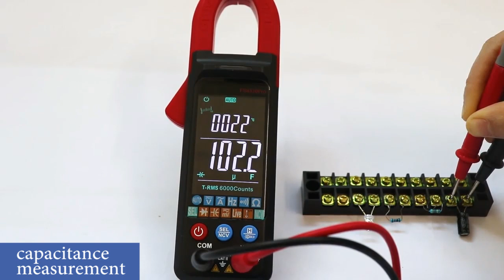Pliers watch Pliers watch#multimeter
Ultra-thin high-precision large screen clamp type multimeter fully automatic intelligent multimeter ammeter temperature clamp meter